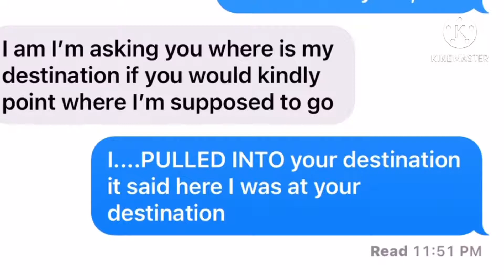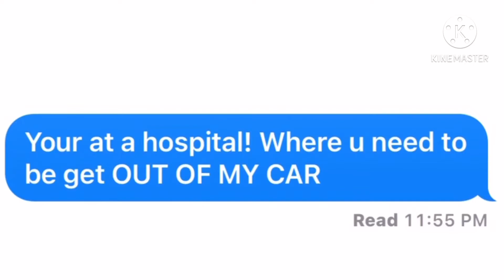Get Out Of My Car (Texting Edition) (credit in desc)